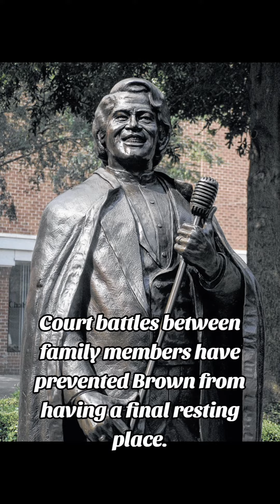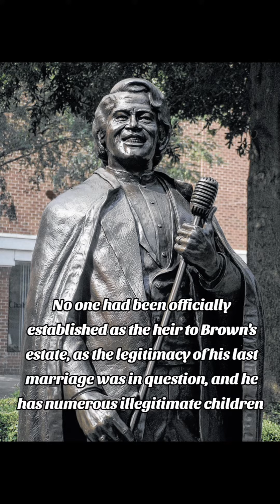James Brown's Burial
You cant visit his grave, unfortunately.